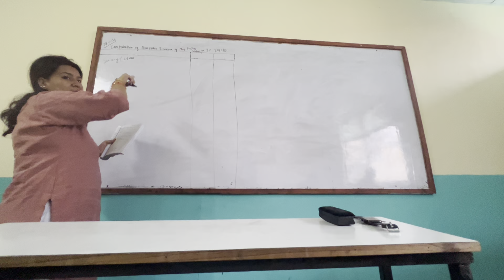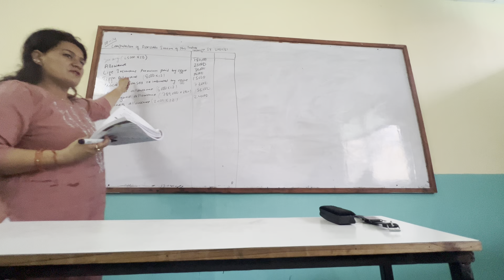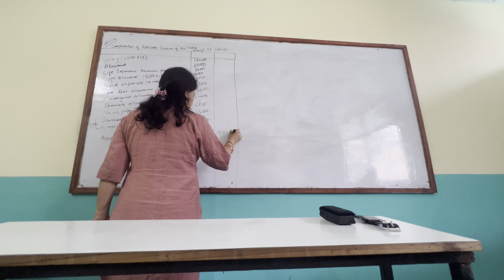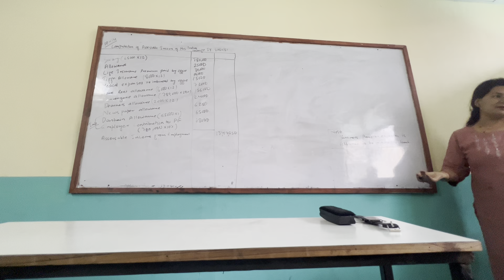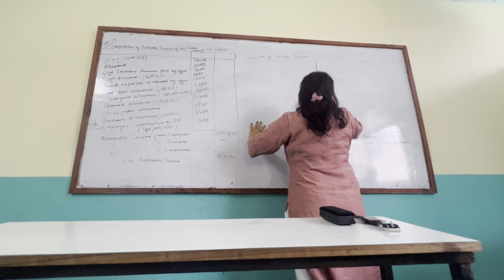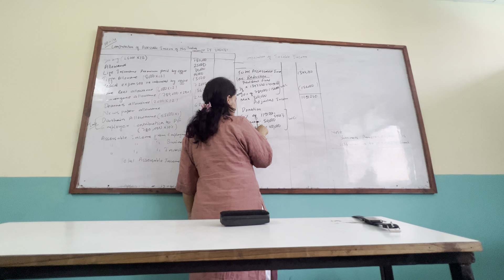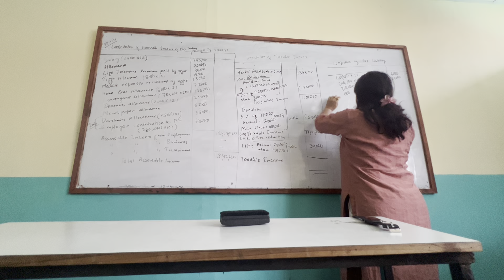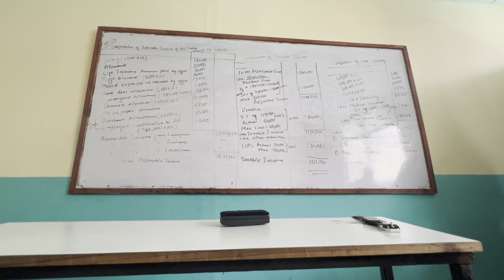Ashmita publication PP-14 from employment